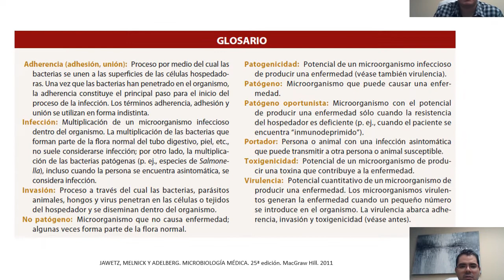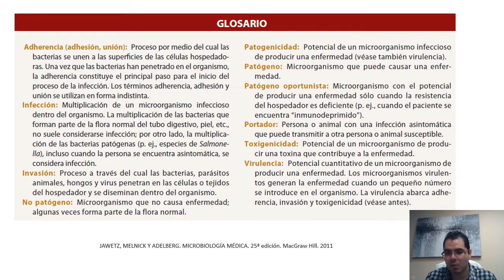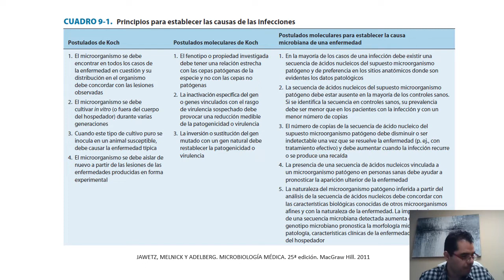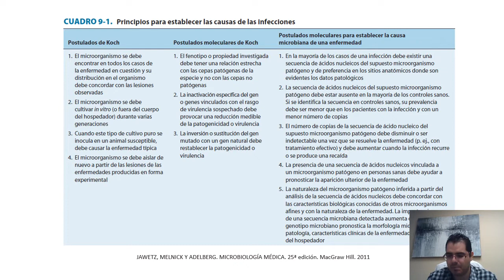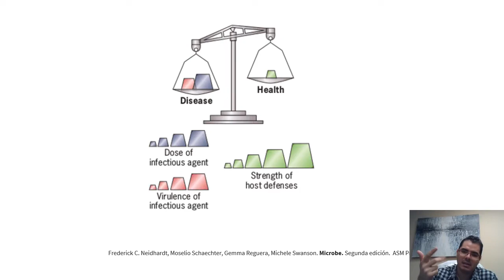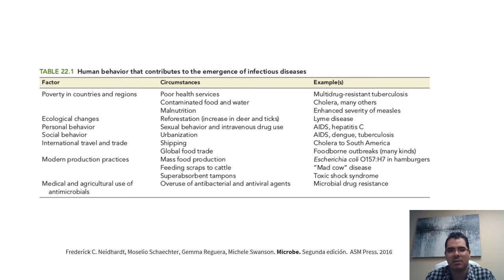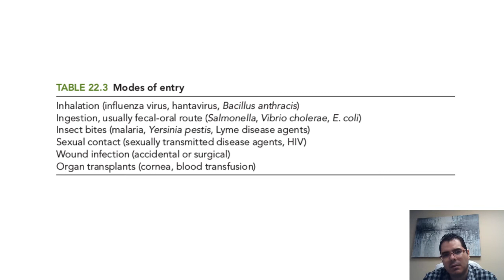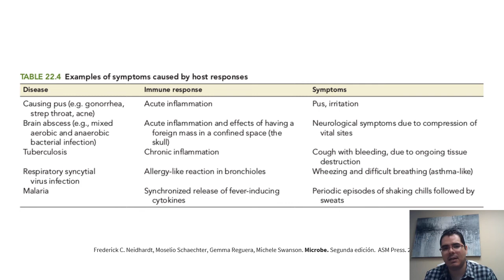Patogenia bacteriana parte 1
Tema 1 clase microbiología clínica